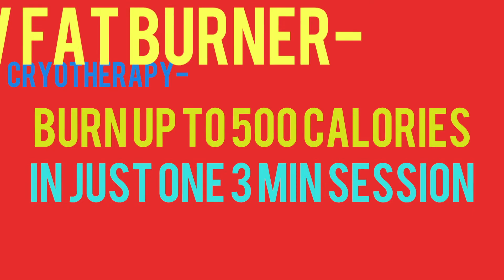Fat Burner 3 Pack